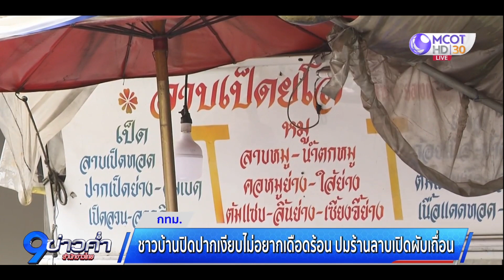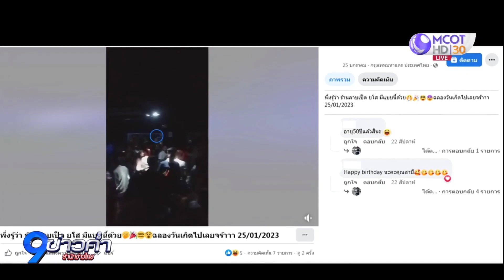ชาวบ้านไม่ให้ข้อมูล ปมร้านลาบเปิดผับเถื่อน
ผู้สื่อข่าว ลงพื้นที่สอบถามประชาชนใกล้เคียง แต่ไม่มีใครให้ข้อมูล เกรงเดือดร้อน ด้าน ชัชชาติ ผู้ว่าฯ กทม. ยืนยัน จะตรวจสอบทุกเขตพื้นที่ เพื่อไม่ให้เกิดกรณีเช่นนี้อีก